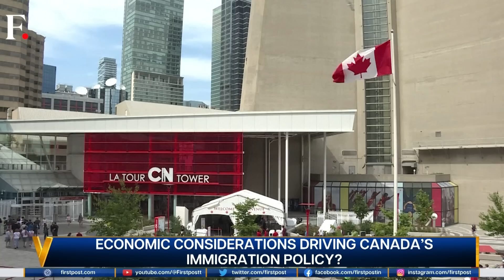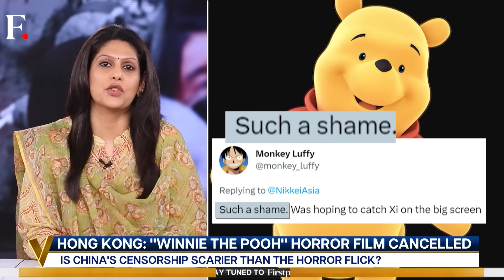Canada's Population Marks Record-High | Donald Trump Arrested? | Vantage With Palki Sharma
At a time when many countries are facing a population crisis, Canada is seeing a boom in  its population. What is driving this? Palki Sharma tells you more.

Pictures of Donald Trump’s “arrest” have taken the internet by storm. But are they real? Palki Sharma tells you more.

Xi Jinping, who many liken to Winnie the Pooh happens to have taken offence. So, a new Winnie the Pooh horror film has been blocked.

Here are today's Vantage Shots – the day’s most powerful visuals from around the world.

+ Sandstorm in China
+ Storm in California Wreaks Havoc
+ Protests Breakout in Lebanon
+ NATO Attacks A Sovereign Country for the First Time